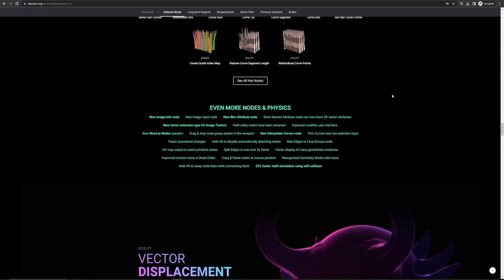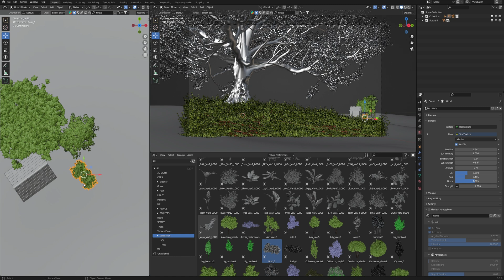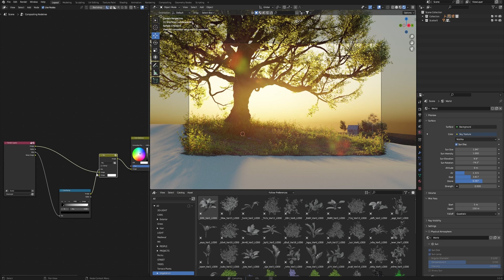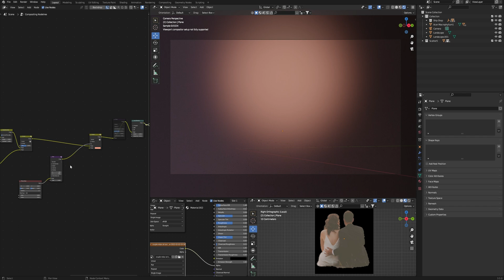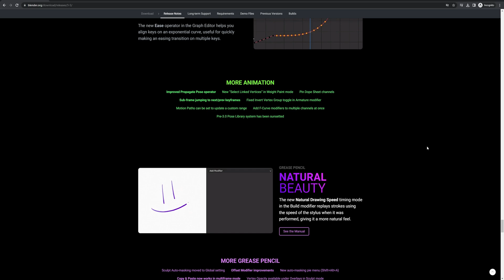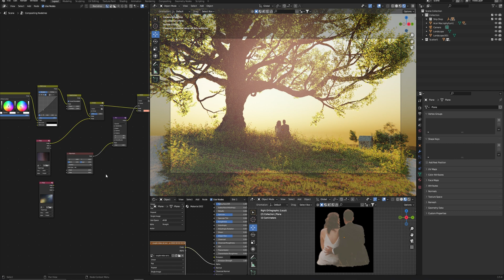Blender 3.5: The game changed! New features are INSANE!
In this video, I`m gonna talk about new features of Blender 3.5 which I liked.

In one of my videos I was talking about realistic rendering and how to create it in Blender only. Today Blender update some features in the 3.5 version and now we can create post-production in Blender much faster. Watch this video and let me know if you like a new update of Blender 3.5 in the comments.

0:00 - Review New Blender 3.5
1:42 - New Compositor in 3D viewport.
5:31 - Other Blender 3.5 Update